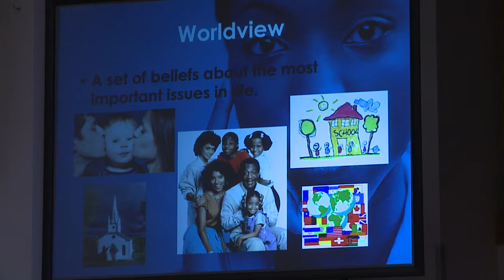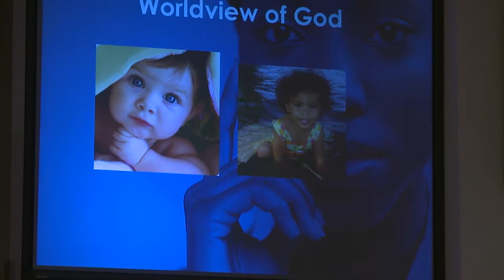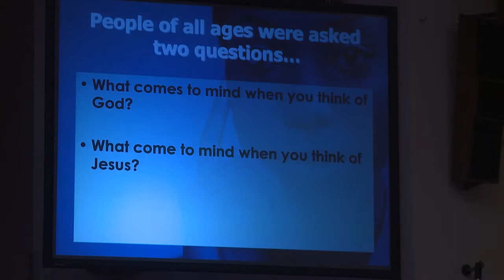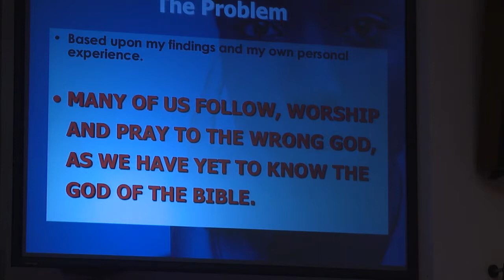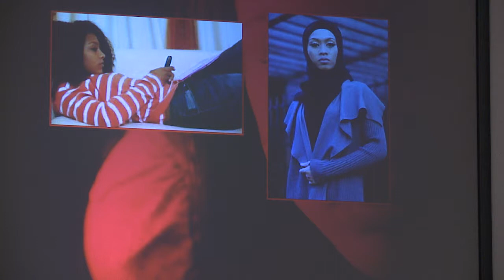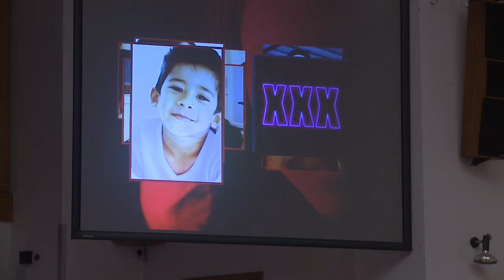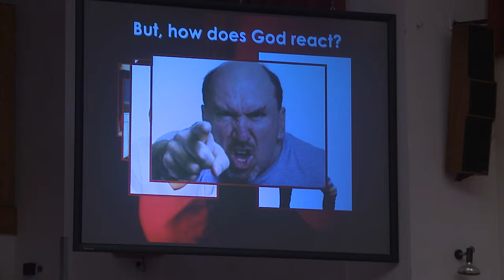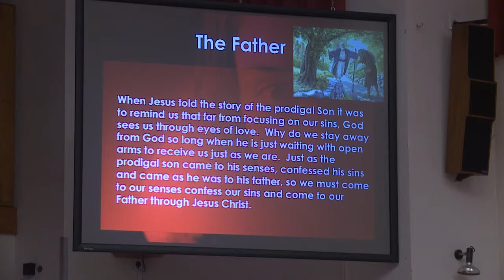STAND (Thursday) - Anthony Fuller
Week of Spiritual Emphasis - Newbold